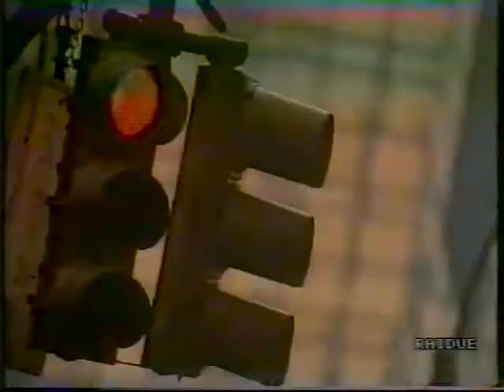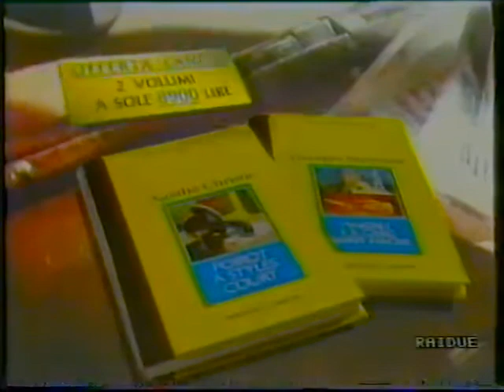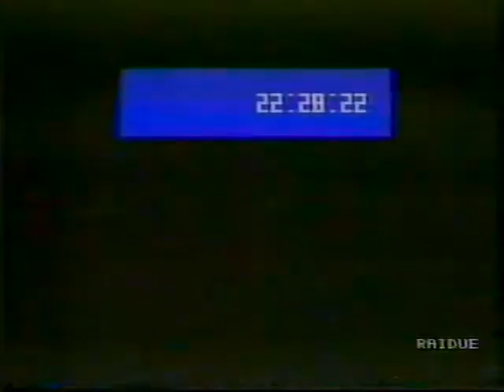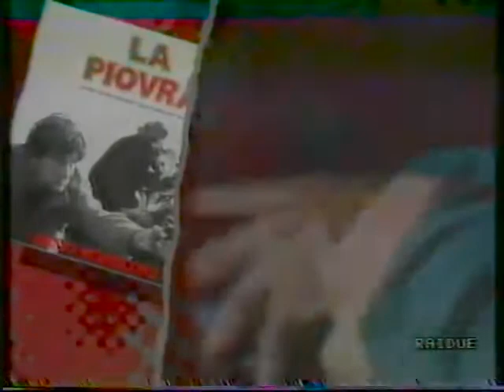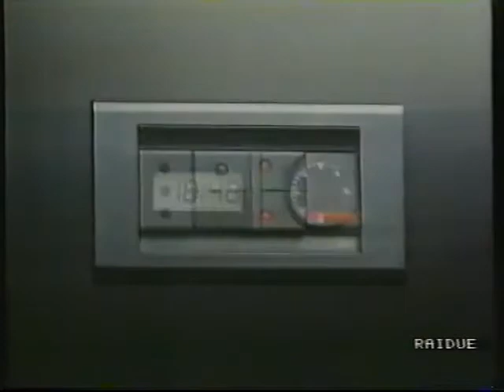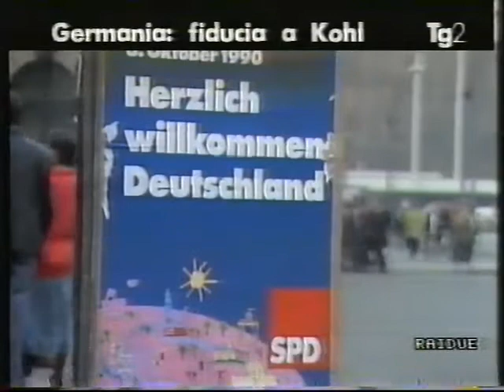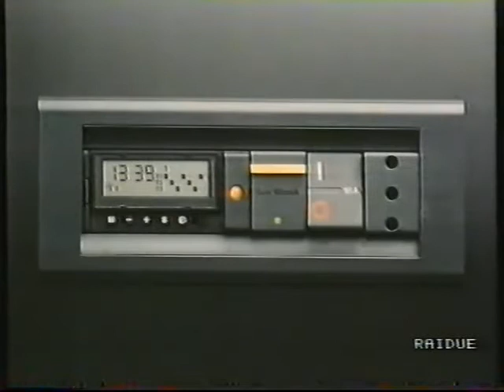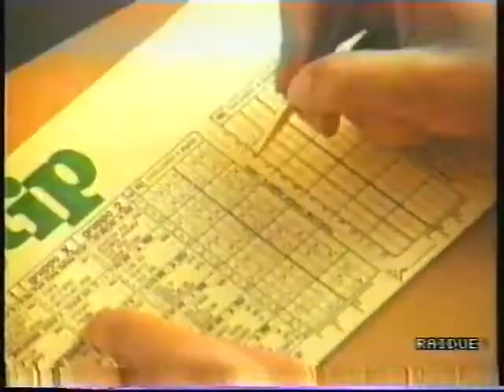sequenza spot tv raidue + TG2 15 ottobre 1990